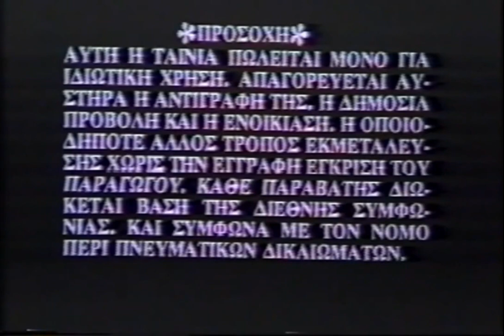Olympic Video (198?/1984)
From "Majestic Thunderbolt"